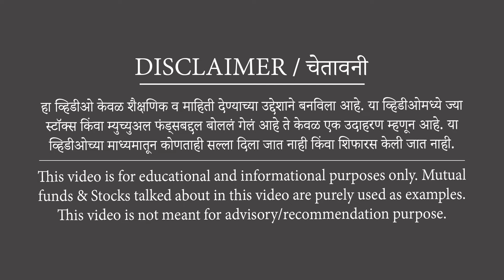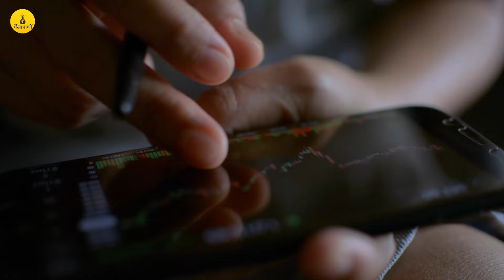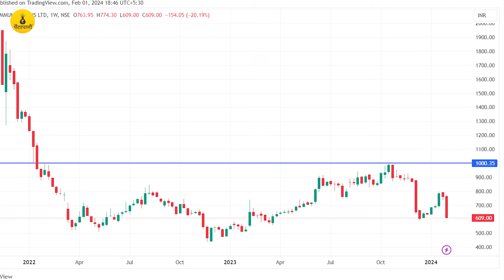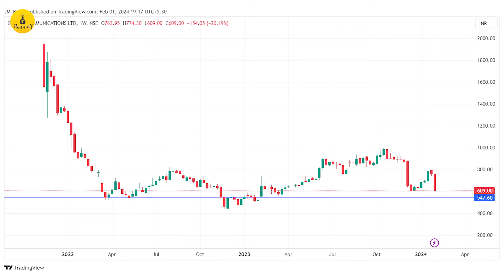Paytm स्टॉकचे संपुर्ण ॲनालिसीस | पेटीएम स्टॉक विकू की ठेवू? | Paisapani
📽कशाबद्दल आहे हा व्हिडीओ?
पेटीएम स्टॉक सध्या इन्व्हेस्टरचा अंत पाहातोय. नोव्हेंबर २०२१मध्ये गाजावाजा करत पेटीएम स्टॉक मार्केटमध्ये लिस्ट झाला. परंतू लिस्ट झाल्यापासून या स्टॉकने गुंतवणूकदारांच्या डोक्याला ताप केलाय. गुरुवारी ONE 97 COMMUNICATIONS LTD या पेटीएमच्या पॅरेंट कंपनीचा स्टॉक लोवर सर्किटला ओपन झाला. यामुळे गुंतवणूकदार टेन्शनमध्ये आले. पेटीएम नक्की पोर्टफोलिओमध्ये ठेवावा की विकावा याच संभ्रमात सध्या लोक आहेत. यामुळे या स्टॉक्सचे नक्की काय होणार याबद्दल अनेकजण साशंक आहेत. याची संपुर्ण माहिती या व्हिडीओत दिली आहे.

Chapters:-
Chapters

0:00 Intro
0:55 Why did Paytm fall today?
1:40 History of Paytm
2:34 Will it bounce back?
📽About this video:
Paytm Stock Plunges: Decoding the Impact of RBI Guidelines (YouTube Description)
Paytm's stock has been on a rollercoaster ride, and the recent RBI guidelines have sent it tumbling further. But what exactly are these guidelines, and how are they impacting the fintech giant?
In this video, we'll dive deep into the reasons behind Paytm's stock drop and analyze the implications of the RBI's regulations:
Key RBI guidelines impacting Paytm: Understand the specific regulations affecting Paytm's business model.
Financial impact: Analyze the financial implications of these guidelines on Paytm's revenue, growth, and profitability.
Expert insights: Hear from market analysts and industry experts to gain different perspectives on the situation.
Future outlook: What does the future hold for Paytm? Will it be able to navigate these challenges and emerge stronger?
Whether you're a Paytm investor, a fintech enthusiast, or simply curious about the Indian market, this video is for you!

Paytm
Paytm Stock
Paytm Share
Paytm Share Price
Paytm Stock & RBI
Paytm Stock Fall
One 97 Communications Limited
One 97 Communications Limited Stock
One 97 Communications Limited Share
One 97 Communications Limited & RBI